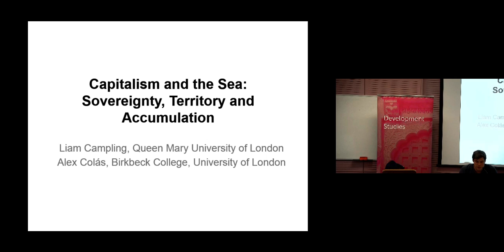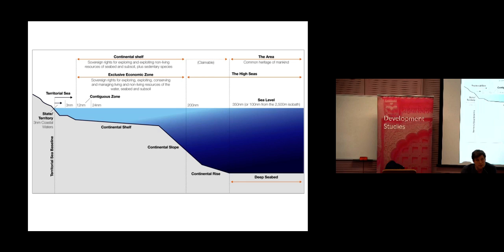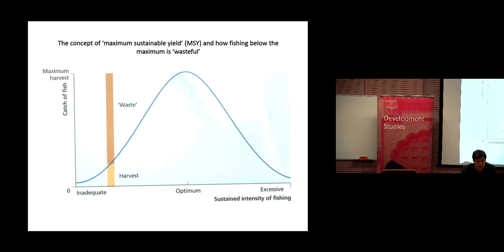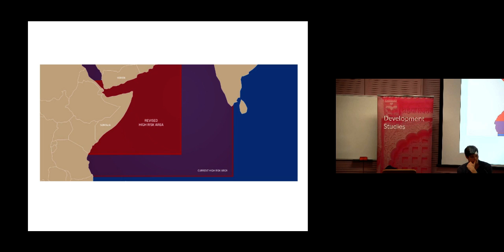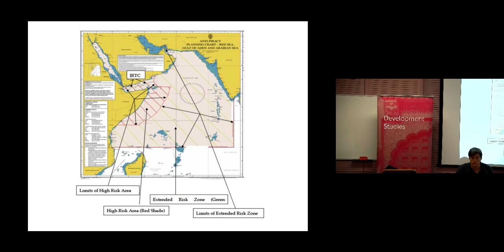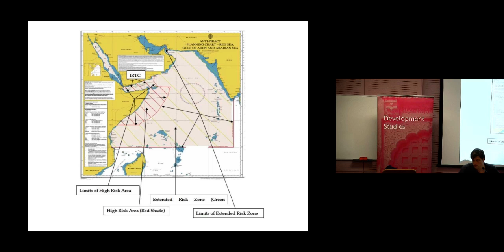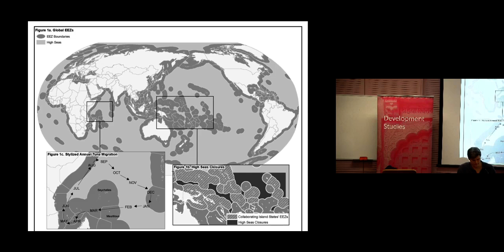Capitalism and the Sea, SOAS University of London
This Development studies Seminar titled “Capitalism and the Sea: Sovereignty, Territory and Accumulation in the Global Ocean” was given by Dr Liam Campling, Alejandro Colás at SOAS University of London on 7 March 2017

We introduce the term ‘terraqueous territoriality’ to analyse a particular relationship between capitalism as a social formation, and the sea as a natural force. Focusing on three spaces – exclusive economic zones (EEZs), the system of ‘flags of convenience’, and multilateral counter-piracy initiatives – the talk points to these as instances of capitalist states and firms seeking to transcend the geo-physical difference between firm land and fluid sea. Capital, it is argued, constantly seeks to territorialise the sea through forms of sovereignty and modes of accumulation drawn from experiences on land, thereby generating distinctive spatial effects. These create all kinds of challenges and contradictions, which often resolve themselves through the paradoxical ‘maritimisation’ of socio-economic and political relations on land. By exploring the articulation between sovereignty, territory and accumulation in the organisation of spaces where land meets sea, we aim to demonstrate the value of an analytical framework that underlines the terraqueous nature of contemporary capitalism.

Liam Campling teaches political economy at Queen Mary University of London (QMUL). He has published widely on the relationship between global production, international trade, and the political economy of development and the environment. He is currently involved in an ESRC funded project on the role of labour standards in EU free trade agreements and is working on a monograph titled Capitalism and the Sea (Verso, forthcoming). He is director of the Centre on Labour and Global Production, QMUL and an editor of Journal of Agrarian Change.

Alejandro Colás is Reader in International Relations at Birkbeck College, University of London, where he directs the MSc in International Security and Global Governance and the MSc in Global Environmental Politics and Policy. He is author of Empires (Polity Press, 2007) and co-edited with Bryan Mabee Pirates, Mercenaries, Bandits,  and Empires: Private Violence in Historical Context (Hurst, 2010). He has published on subjects ranging from Spanish responses to terrorism, imperialism, internationalism and global governance in journals like International Affairs, Review of International Studies, Development and Change, Millennium, European Journal of International Relations and Contemporary Politics.